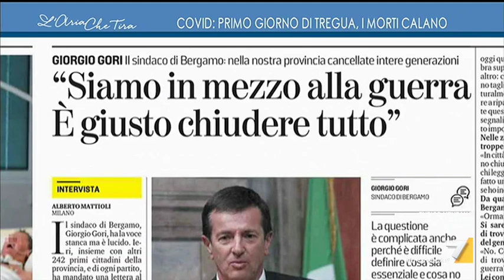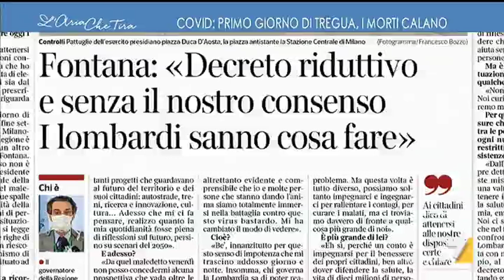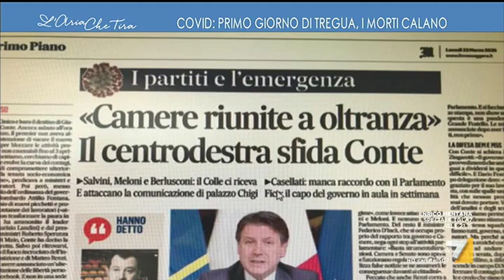Maria Stella Gelmini: "In Lombardia si respira un'aria rarefatta e spettrale, c'è molto dolore"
Maria Stella Gelmini (Forza Italia): "I mezzi dell'Esercito che trasportano le bare rimarranno nella nostra memoria per sempre. Gli ultimi dati ci danno speranza sul fatto che questo sacrificio che stiamo facendo possa servire per ridurre il contagio e per uscire da questa situzione che mai avremmo immaginato".